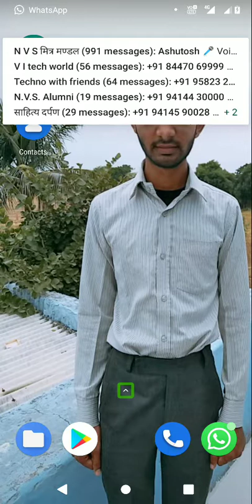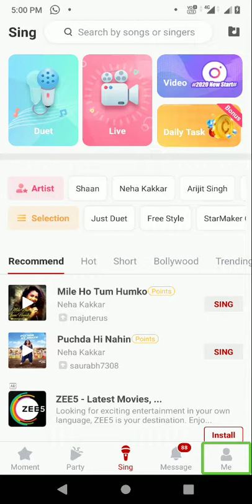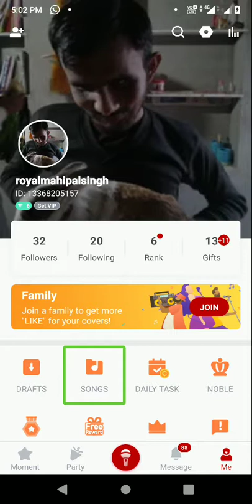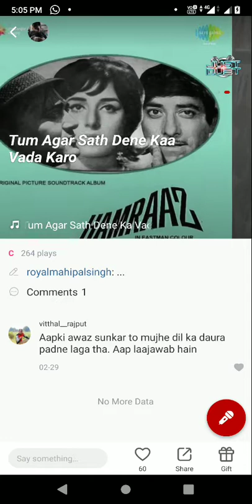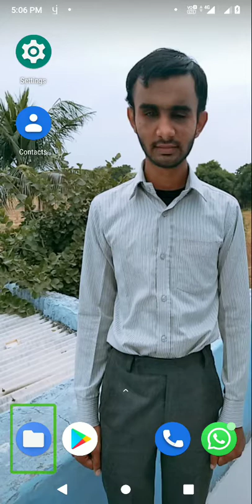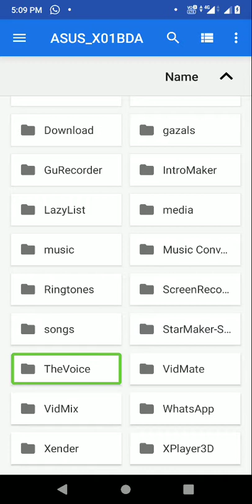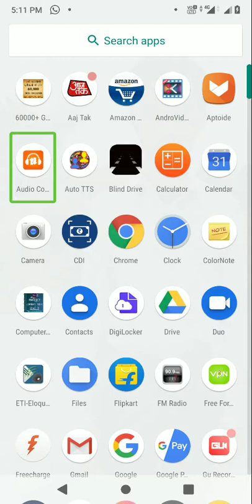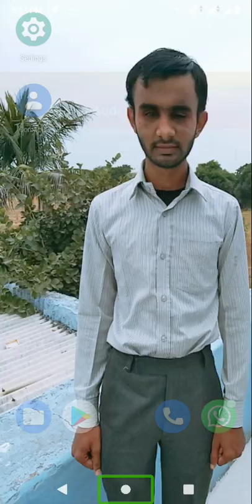How to download songs of starmaker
हमारें चेनल पर आपका स्वागत है
आज के वीडियो में हमने starmaker पर गाए हुए किसी भी song को आप किस प्रकार सरलता से download कर सकते है पूरी जानकारी विस्तार से दी गई है वीडियो को पूरा जरूर देखें

song download करने के लिए नीचे application का लिंक दिया गया है

download किए हुए song को mp3 में convert करने के लिए application लिंक

हमारी टेक्नोलॉजी support help संबंधित ग्रुप से जुड़ने के लिए नीचे दिए गए Link's
 मे से किसी एक लिंक पर क्लिक करके अपना वॉइस मैसेज करें ध्यान रहे यह ग्रुप केवल दृष्टिबाधित साथियों के लिए हैं 👇👇👇

team
v i tech world